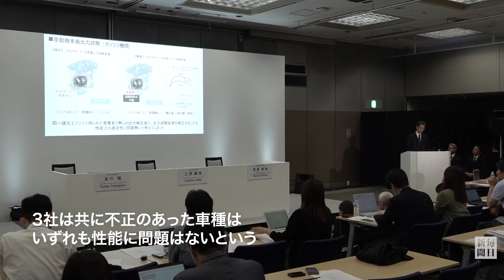トヨタ会長「認証制度の根底揺るがした」 不正は7車種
国土交通省が自動車メーカー5社に対して、型式指定申請で不正のあった車種の出荷停止などを指示したことを受け、トヨタ自動車の豊田章男会長は3日の記者会見で「日野自動車やダイハツ自動車、豊田自動織機に続き、グループ内で問題が発生していること、責任者として、お客さまや車ファン、全てのステークホルダーにおわび申し上げる」と陳謝。【撮影・小林努、長澤凜太郎、渡部直樹】2024年6月3日公開　関連記事